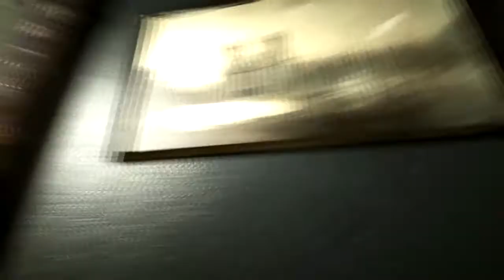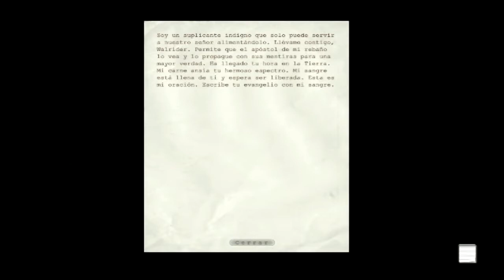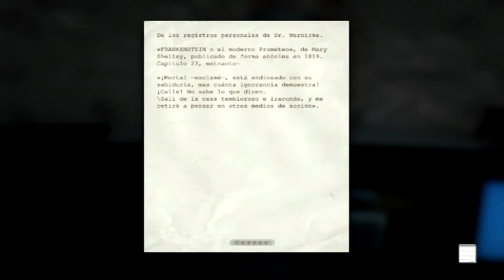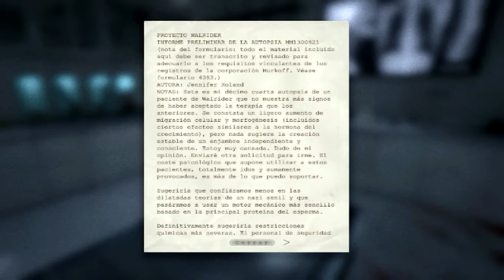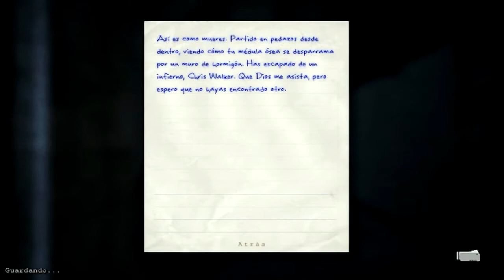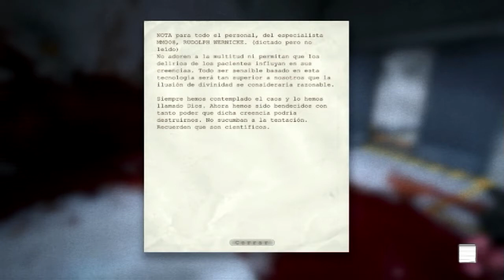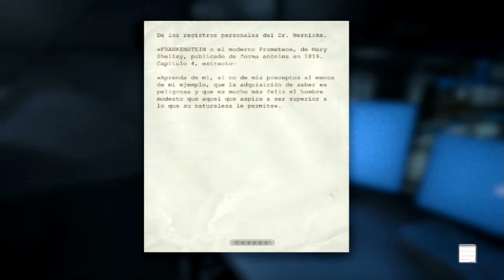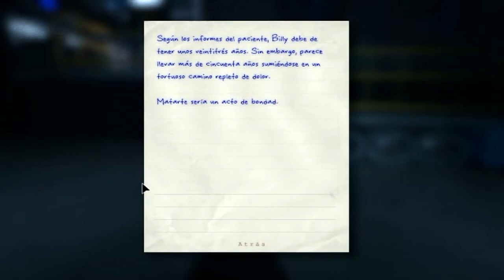El Proyecto Walrider - Outlast gameplay en Español - Fin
Tras una aventura épica y terrorífica, nuestro protagonista, Chris Walker se dispone a encontrarse con el padre Martin y así descubrir la verdad y todo lo que el manicomio esconde.